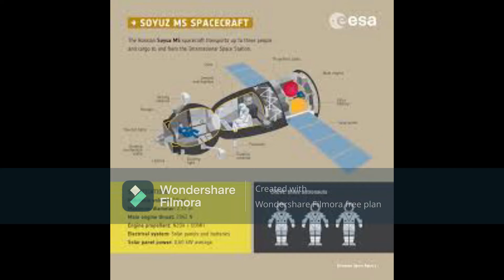19.Soyuz Capsule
Soyuz Capusle is functional for more than 50 years and is still a safe ride to space